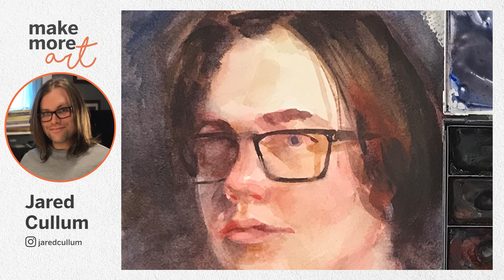EP 112 :: Harness the Power of Storytelling in Art with Jared Cullum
Have you ever looked at a piece of art and suddenly, a flood of emotions creeps in and you’re transported to memory or you started to build these stories in your head about what the piece is about. That is the power of storytelling in art.

I’d like to borrow a quote from Steve Jobs when he said that the most powerful person in the world is the storyteller.
And research shows that Telling a story is 22 times more memorable than simply stating the facts. Stories are the things that connect us to one another. In this week’s episode, we are chatting with Jared Cullum, an award-winning artist, author, and storyteller whose journey is filled with peaks and valleys, stories that would usher you into pursuing your creative passion.
From rejection to redirection to finding his niche and the ability to tell stories through colors, shapes, light, and shadows. This is undoubtedly an episode packed with lessons, tips, and techniques to inspire you to keep on creating.

Join us as we dive into :

•How to navigate through the Nos and carry on with your passion
•Consistency and persistence and why you don’t need technical skills to draw or paint
•A key tip to getting better at drawing
•Why it is important to learn from the past through art history
•Tips and techniques to master storytelling through your art toolkit